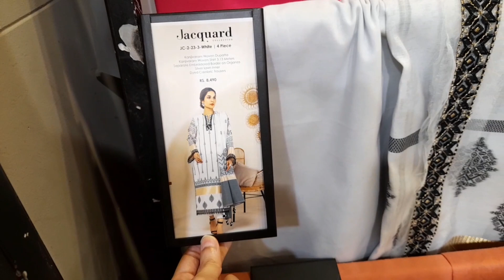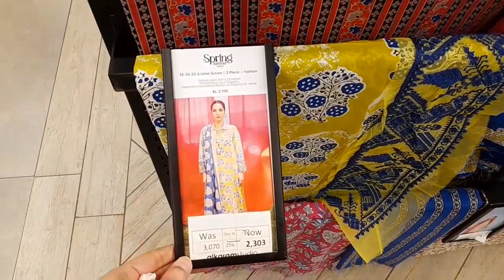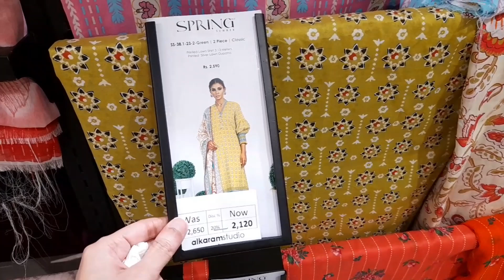Alkaram Winter Sale 50% Off | Alkaram Winter Collection 2023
alkaram winter sale 50% off
alkaram winter collection 2023
alkaram lawn sale 2023
alkaram studio 2023
lawn sale